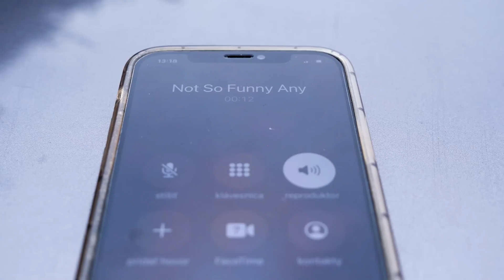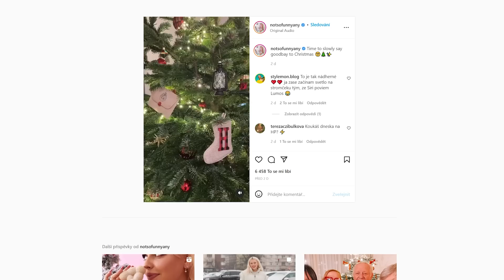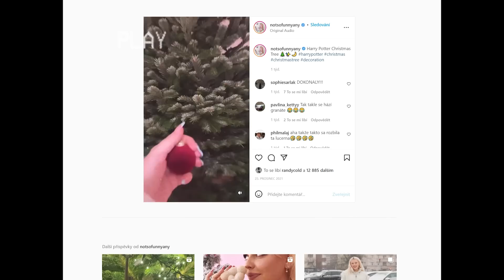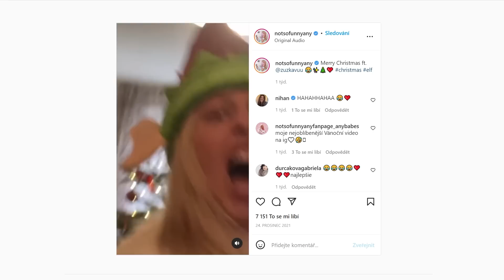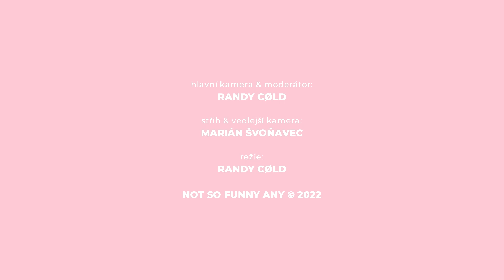8. díl - NOT SO FUNNY XMAS | Dokument IT’S NOT SO FUNNY ANY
Nechápu, že je tady opravdu poslední díl dokumentu IT'S NOT SO FUNNY ANY. Tohle je tak trochu vánoční speciál, se kterým se loučím. Po dvou měsících končí projekt, který jsme tvořili rok a půl. Chci vám všem ANYBABES poděkovat za neuvěřitelné ohlasy. Věřím, že se podařilo skrz dokument ukázat, co opravdu stojí za vedením vlastní kosmetiky, influencerstvím a ukázat mou osobu i mimo sociální sítě. Taky patří velké poděkování @RandyColdOfficial , který dodal dokumentu svůj rukopis a pomohl mi uchopit tento projekt. Bylo to skvělé natáčení - autentické, dojemné a zábavné.. Děkuju vám všem, že tu se mnou jste už od roku 2015! Vážím si podpory každého jednoho z vás, protože bez vás by nic z toho nemohlo vzniknout! Love u ANYBABES forever!
Pokusím v prosinci vydávat dál každé pondělí i čtvrtek v 19h moje videa. Drž mi palce, ať to zvládnu.. :D

💁🏼 Instagram a TikTok @notsofunnyany
🌸 Instagram a TikTok mojí kosmetiky @notsofunnyanycom

💸  Toto video není sponzorováno.